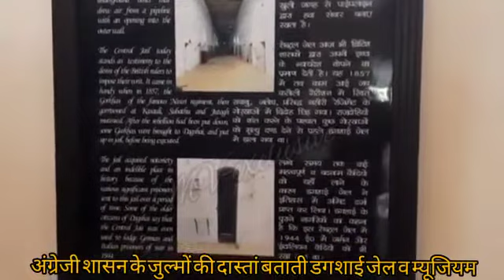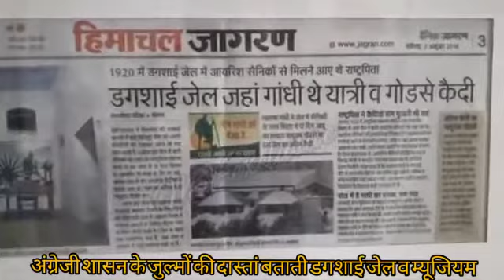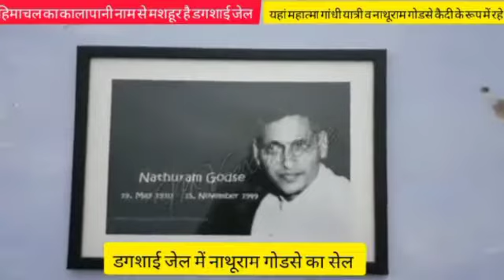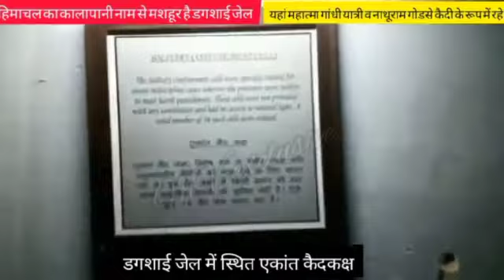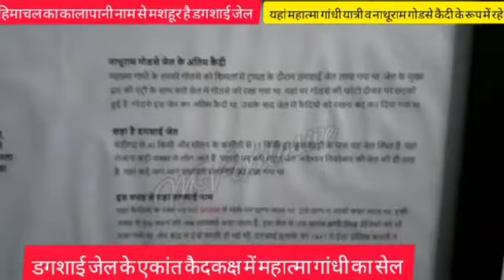हिमाचल का कालापानी : डगशाई जेल, भारतीय व आयरिश स्वतंत्रता सेनानियों पर जुल्मों के लिए मशहूर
डगशाई जेल जहां महात्मा गांधी थे यात्री जबकि नाथूराम गोडसे बना था अंतिम कैदी
- आयरिश सैनिकों व भारतीय स्वतंत्रता सेनानियों पर जुल्मों के लिए मशहूर डगशाई जेल

1849 में अंग्रेजी हुकूमत द्वारा डगशाई छावनी में साढ़े बहतर हजार से निर्मित केंद्रीय कारागार में आज भी अंदर जाते ही रूह कांप जाती है। जेल की अंधेरी कोठरियां आज भी वो एहसास करवा देती है कि कैसे भारतीय स्वतंत्रता सेनानियों व आयरिश सैनिकों ने नारकीय कैदी जीवन यहां व्यतीत किया होगा। यहां पर सजा पूरी होते ही फायरिंग दस्ते द्वारा जेल परिसर में ही कैदी को मार दिया जाता था। आयरिश सैनिक जेम्स डेली को भी यहीं शहीद किया गया था और यहीं के कब्रिस्तान में दफनाया गया था। 1979 में उनके अवशेषों को उनके देश ले जाया गया था।
आयरिश सैनिकों की एकाएक अधिक संख्या में होती गिरफ्तारी व उन पर जेल में अत्याचार के समाचारों से महात्मा गांधी भी उन पर हो रहे अत्याचारों का आंकलन करने के लिए 1920 में डगशाई जेल में आए थे। बताया जाता है कि उनके ठहरने की व्यवस्था छावनी क्षेत्र में कई थी, लेकिन महात्मा गांधी ने जेल के ही एक सेल में एक दिन रहे थे।
 1949 में महात्मा गांधी के हत्यारे नाथूराम गोडसे को भी शिमला ने ट्रायल के दौरान डगशाई जेल में रखा गया था। वो इस जेल के अंतिम कैदी थे।

कामागाटामारू घटना के चार भारतीय स्वतंत्रता सेनानियों को भी यहां शहीद किया गया था।